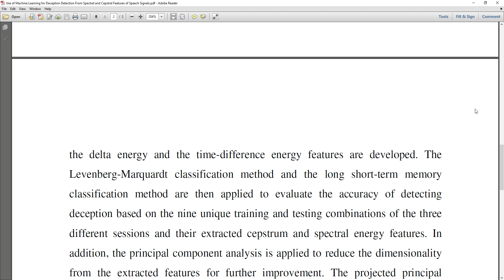Use of Machine Learning for Deception Detection From Spectral and Cepstral Features of Speech Signal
* Complete Source Code
 * Complete Documentation
 * Complete Presentation Slides
 * Flow Diagram
 * Database File
 * Screenshots
 * Execution Procedure
 * Readme File
 * Video Tutorials
 * Supporting Softwares

Support Specialization
 * 24/7 Support
 * Ticketing System
 * Voice Conference
 * Video On Demand
 * Remote Connectivity
 * Document Customization